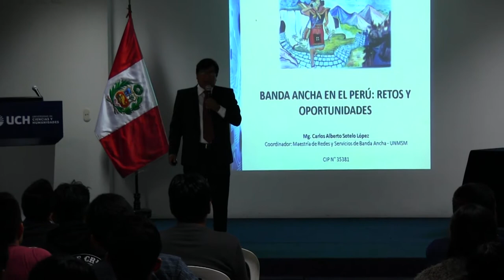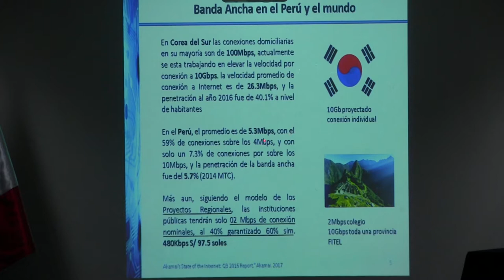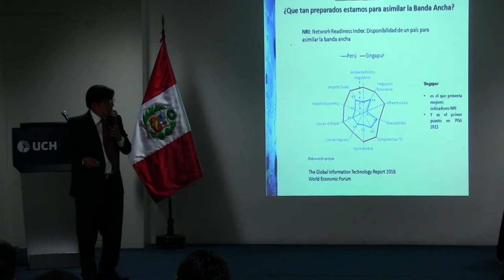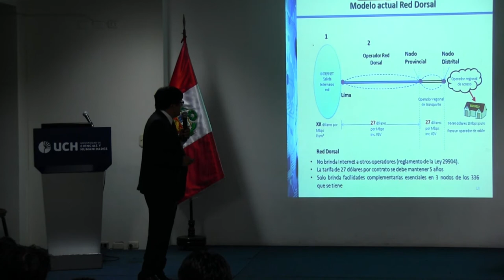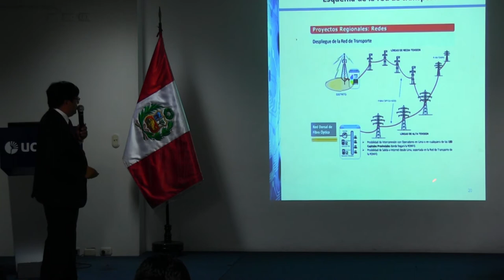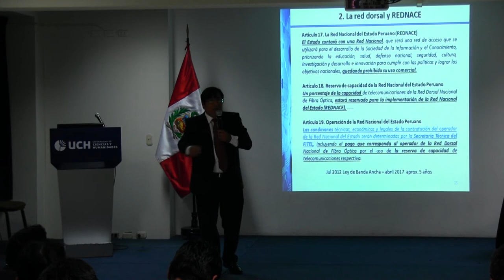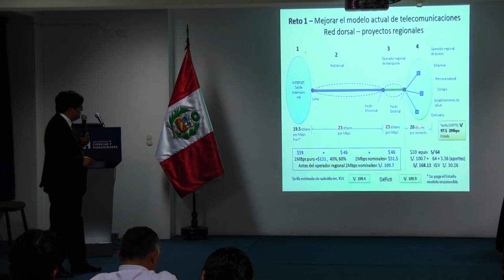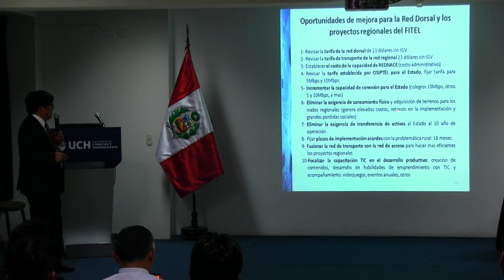Especialista de la UCH: "la banda ancha en el Perú es preocupante"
El especialista en telecomunicaciones, Mg. Carlos Sotelo, ofreció la conferencia magistral denominada "Banda Ancha en el Perú, retos y oportunidades" a estudiantes de Ingeniería de la UCH, en el marco del aniversario de la facultad.